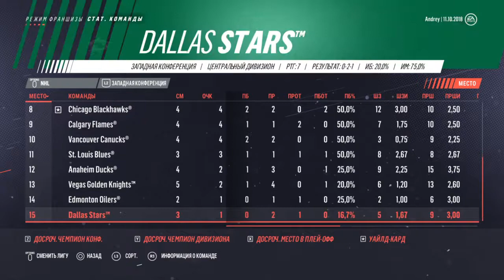NHL™ 19 (PS4) Карьера за Washington Capitals® #11